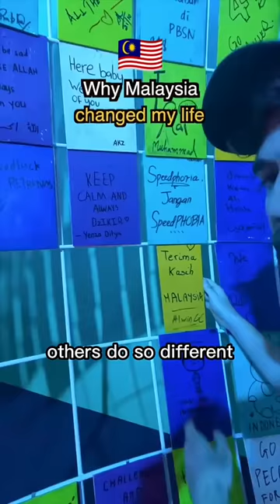Why Malaysia Changed My Life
This is my LAST DAY in Malaysia, it's time for me to be honest with you and tell you what I have in my heart and hopefully, inspire you more & more in the coming weeks, months, years to come...

I am Alwin, a French Travel Creator on a mission to inspire you

MY DREAMS

Be free to go anywhere I want when I want it

Make you believe that if I can have this life, you can too

Build an incredible family (later)

Contribute to the world in a meaningful way

High-tech

Accessories

Selfie Stick Tripod with Remote

Clothes & Shoes